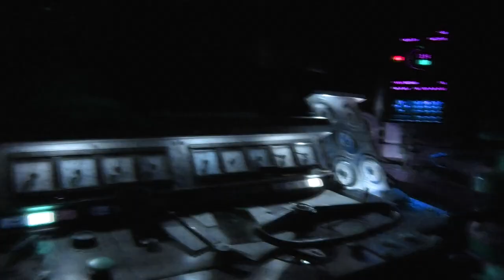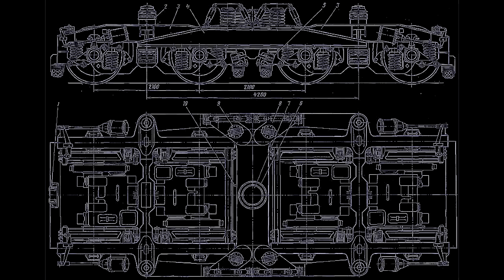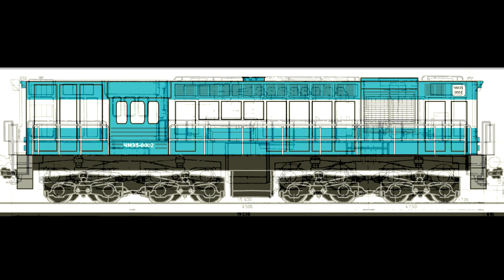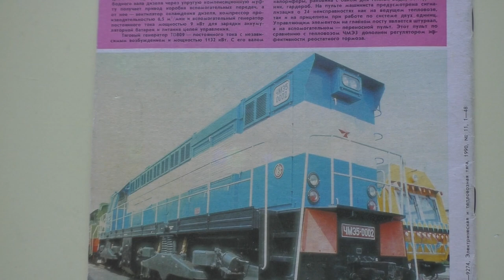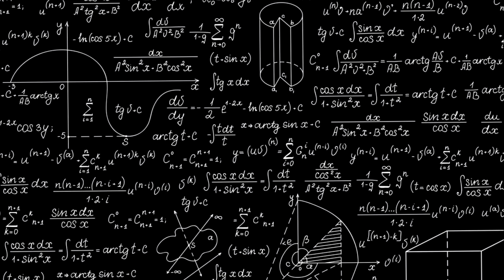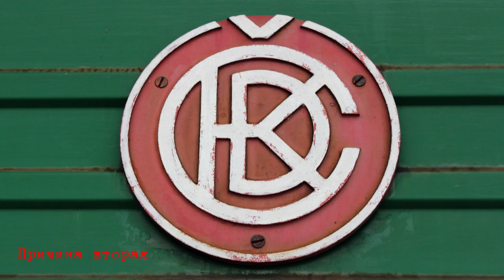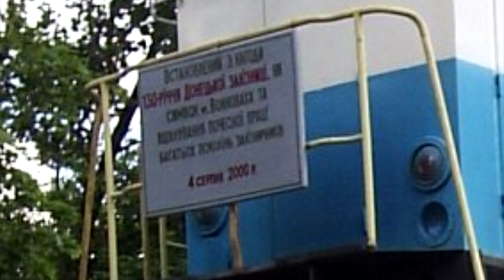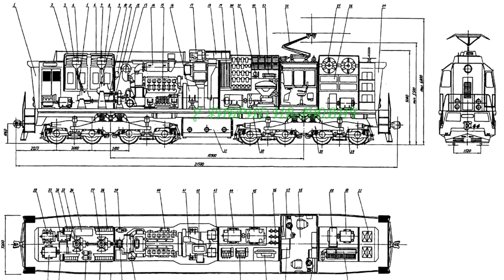Самый огромный импортный маневровый! Обзор тепловоза ЧМЭ5!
Друзья мои! Самый большой из импортный маневровых тепловозов - ЧМЭ5 - машина с трагичной судьбой! Мы впервые подробно познакомимся в экслюзивной техникой и увидим редчайшие фото сего агрегата!
Мы благодарим Dirk Otte, Дарью Мирошниченко, Ирину Десяткину, Даниила Третьякова и Дмитрия Громова за помощь в подготовке ролика!
В фильме использованы фотографии с ресурсов:
 Паровоз ИС, TrainPix и TrainPhoto.
Ссылки на сайты соответственно:
Большое спасибо!